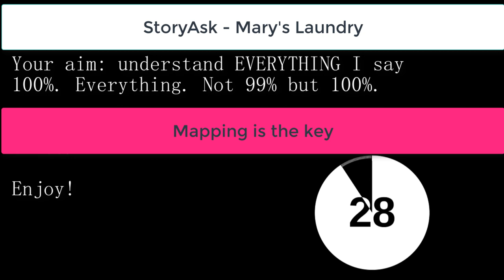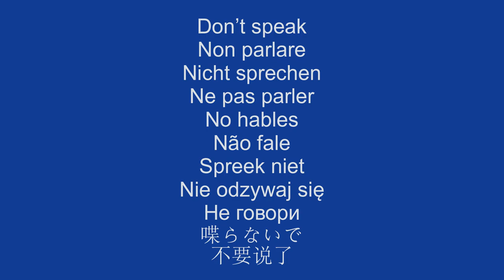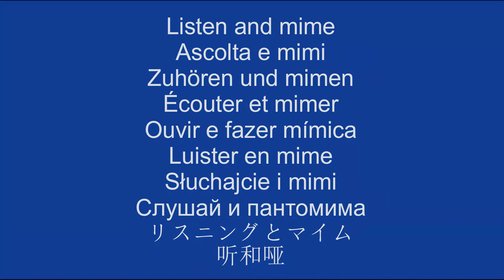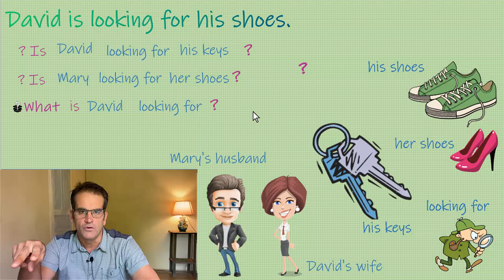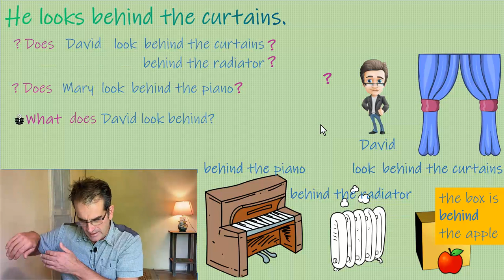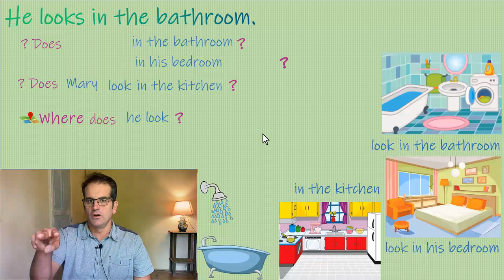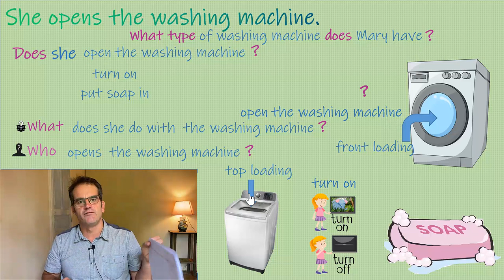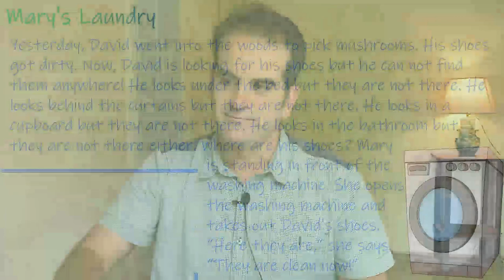🟠Easy English with 𝙎𝙩𝙤𝙧𝙮𝘼𝙨𝙠! Learn English fast! Course Ⓒ Level 🅰2